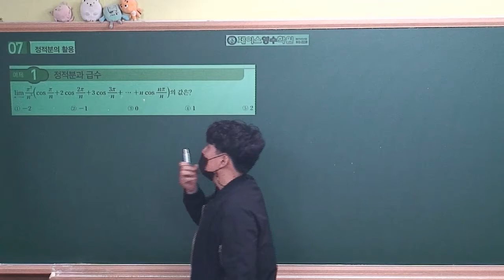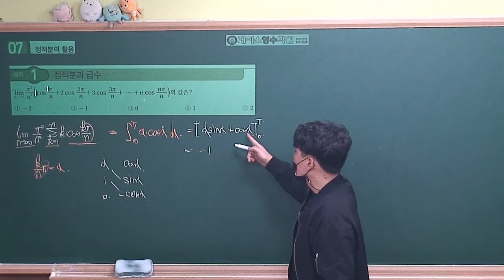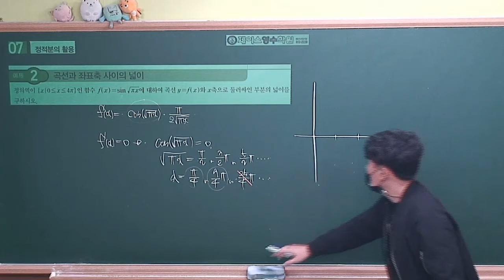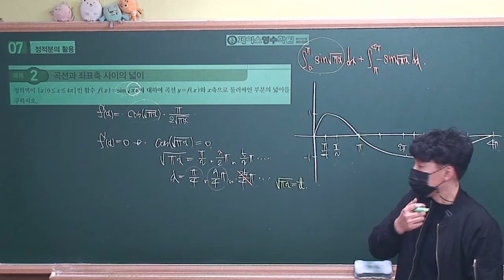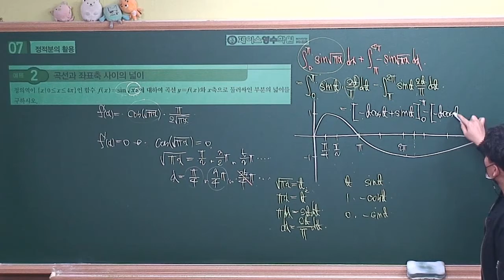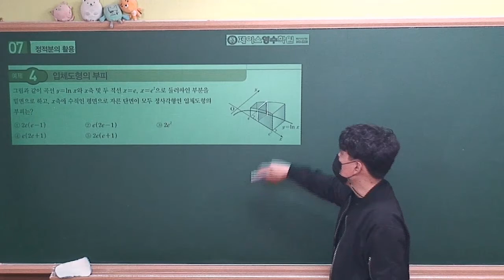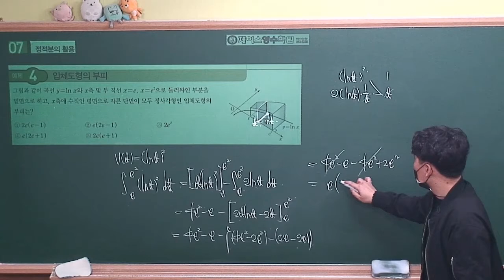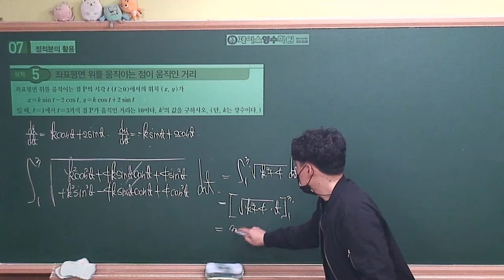[2022수능특강 미적분] 07.정적분의 활용 예제